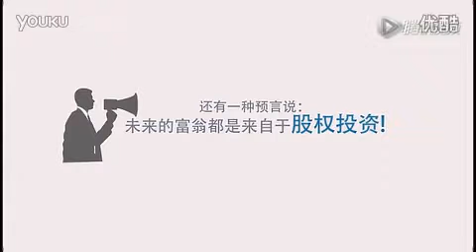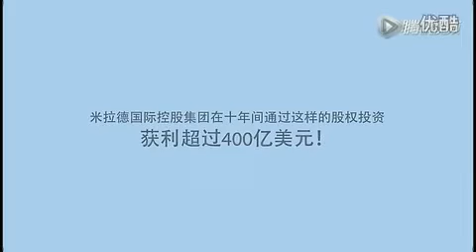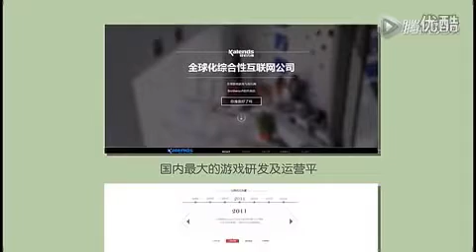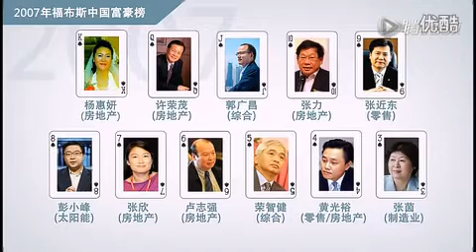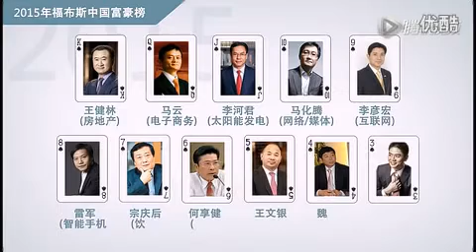五分鐘看懂股權投資 [史上投資報酬率最高的投資方式]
五分鐘看懂股權投資

史上投資報酬率最高的投資方式